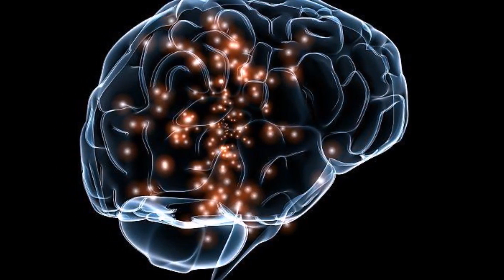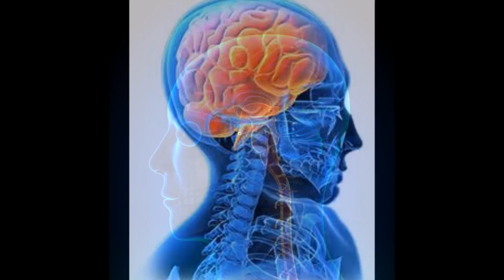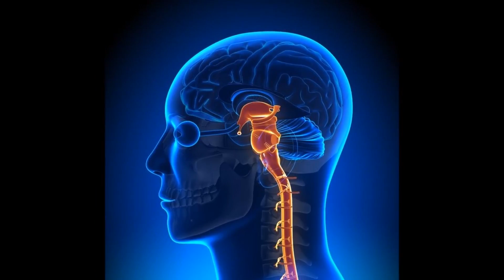ये व्यक्ति गरीब परिवार से कैसे बना करोड़ों की संपत्ति का मालिक,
वैसे तो आपने अक्सर यही सुना होगा कि पैसे से ही पैसा बनता है लेकिन हर धनवान व्यक्ति शुरू से की धनी हो ऐसा जरूरी नहीं ! विश्व में कई ऐसे उदाहरण हैं जो पहले गरीबी रेखा से भी नीचे थे लेकिन आज उनकी गिनती दुनिया के करोड़ों लोगों में की जाती है।  आज हम आपको ऐसे ही एक व्यक्ति के बारे में बताते हैं जो पहले बहुत गरीब थे लेकिन अपनी कड़ी मेहनत और कुछ कर गुजरने की चाह के दम पर आज करोंडों की संपत्ति के मालिक हैं।

जानकारी के मुताबकि, डॉ. कुमार बहुलियान आज दुनिया के जाने-माने न्यूरोसर्जन हैं। उनके पास अपनी रॉल्स रॉयस और अपना निजी प्लेन है। आज वह जो चाहें वह खरीद सकते हैं लेकिन एक वक्त ऐसा था जब उनके पास पीने को साफ पानी भी नहीं था। कुमार बहुलियान ने बचपन में बहुत गरीबी देखी है। उनके गांव में न बिजली थी और ना शौचालय, साफ पानी का भी बंदोबस्त नहीं था। कुमार ने गंदा पानी पीने की वजह से अपने भाई-बहनों को अपने सामने खोया है। वह खुद भी  कई दिनों तक टाईफाइड के चलते बीमार रहे हैं। 1930 में विज्ञान ने ना इतनी तरक्की की थी और ना छोटे शहरों तक डॉक्टर्स पहुंचे थे।

82 साल की उम्र में भी कर रहे हैं काम
बताया जा रहा है कि कुमार के परिवार के पास इतने पैसे भी नहीं थे वह उनका दाखिला स्कूल में करा सकें। तब उनके पिता ने एक हेडमास्टर से बात करके उन्हें स्कूल में फ्री में दाखिल कराया। स्कूल के बाद कॉलेज उन्होंने क्रिश्चियन मिशनरीज की मदद से किया। कुमार एक मेधावी छात्र थे। दरअसल सरकारी मदद से उन्होंने स्कॉटलैंड में न्यूरोसर्जरी की पढ़ाई की। लेकिन वहां से जब वो इंडिया लौटे तो यहां न्यूरोसर्जरी की कोई जॉब नहीं थी। तब कुमार प्रैक्टिस के लिए बोफैलो, अमेरिका चले गए। आज वह  बोफैलो विश्वविद्यालय में न्यूरोसर्जरी के असोसिएट प्रोफेसर भी हैं। उन्होंने अपने गांव में अस्पताल और सेहत से जुड़ी सेवाएं शुरु करने के लिए कई करोड़ों का दान भी दिया। आज वह आधे समय अमेरिका में रहते हैं और आधे वक्त इंडिया में। 82 साल की उम्र में भी वह गांव में हो रहे सारे काम खुद देखते हैं।